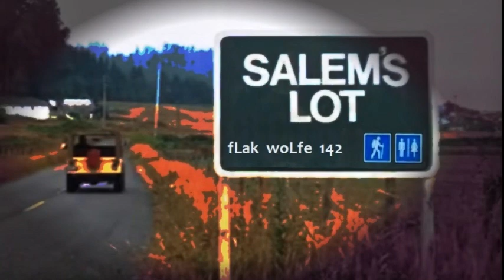driver's seat, Sniff 'n' the Tears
from the 1978 album 'fickle heart'